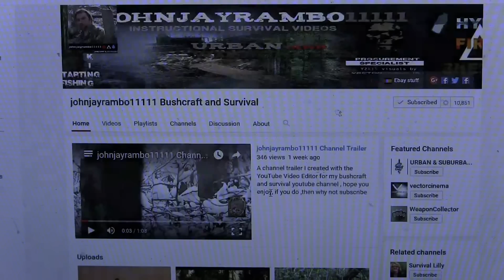In the woods with my modded canteen cup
Using my modified canteen cup in the woods , i made a hanger attachment for it

My name is malc , i'm from the UK ,i practice bushcraft and survival & also do a bit of prepping ,
i also do videos on traps, improvised camping gear , bows and arrows , kydex sheaths, survival equipment,  prepping gear ,  bushcraft knives, survival gear, and camping gear.

CHEERS .